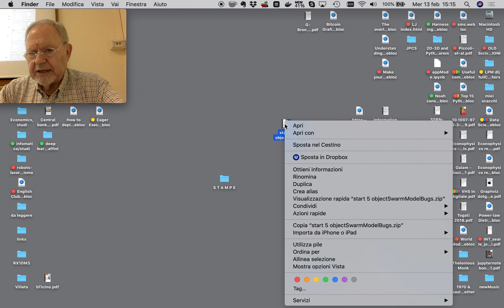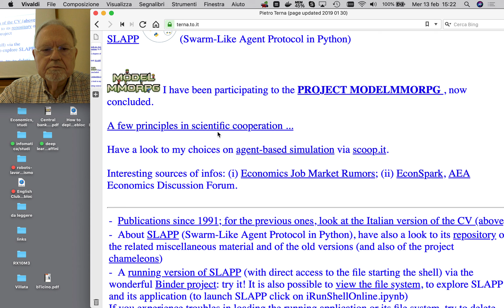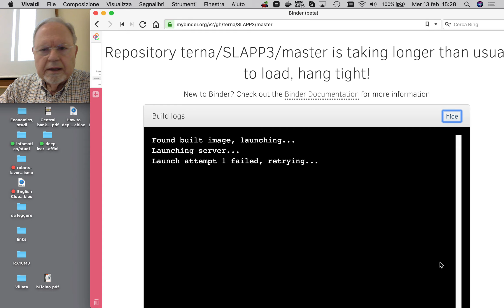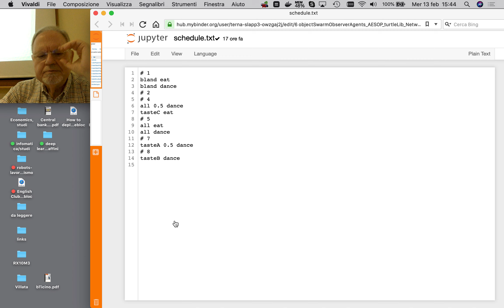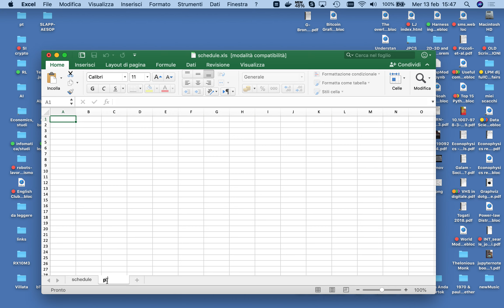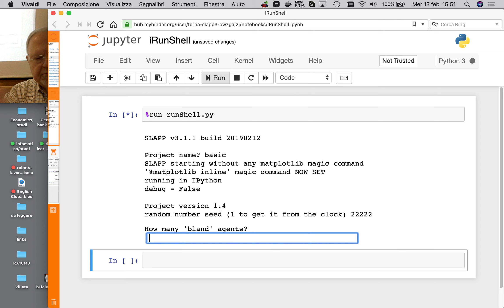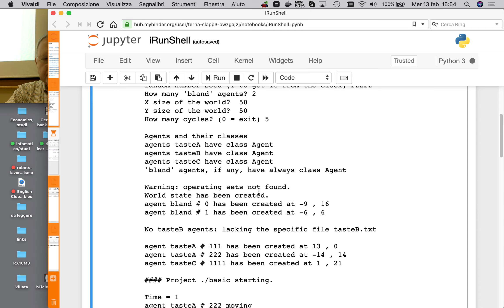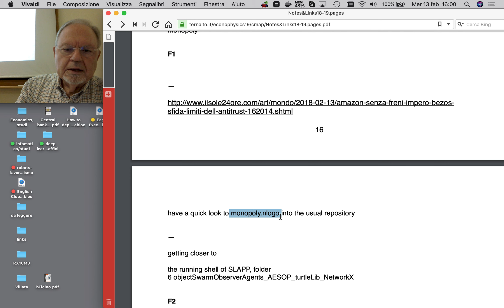Econofisica 2018-19, Lezione 15, parte b